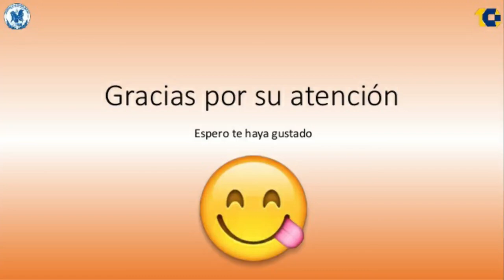pesca de bagre catfish y mojarra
nos fue muy vien pescando mojarras y catfish fue una pesca jenial